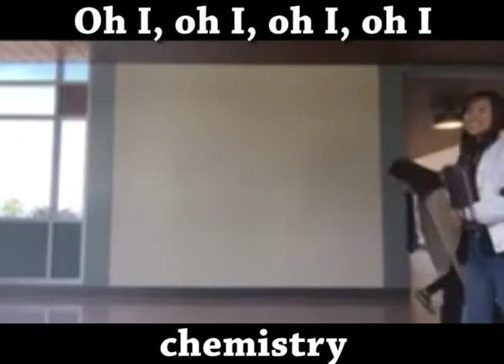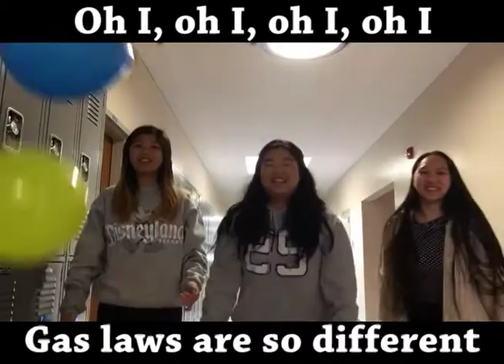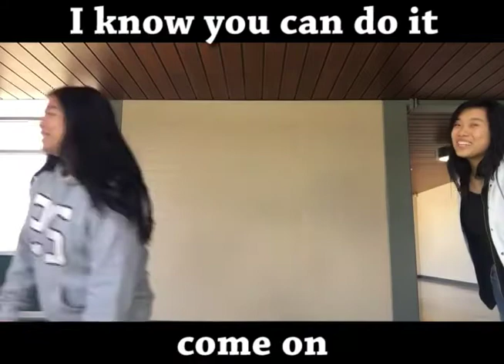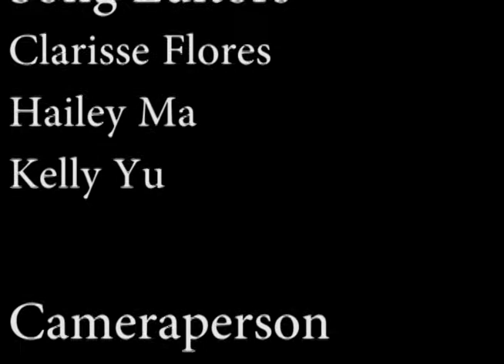Shape of You Gas Law Parody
Honors Chemistry Spring Semester Parody